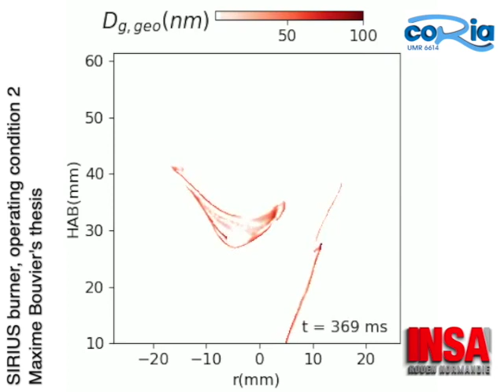Soot gyration diameter, SIRIUS burner - Operating condition 2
This video presents time-resolved 2D evolution of the soot particle diameter in a swirl and stratified turbulent flame produced by the SIRIUS burner operated under an intermediate swirl intensity. It was obtained experimentally thanks to the measurement of angular elastic scattering of light.
The high repetition rates of the laser and the use of cameras enable a spatial and temporal description of the transport, stretching and mixing of the soot pocket and filaments and an evaluation of the effects of these phenomena on the soot particle sizes.